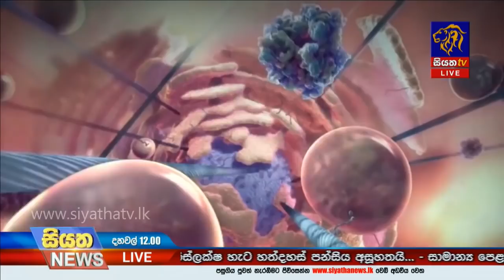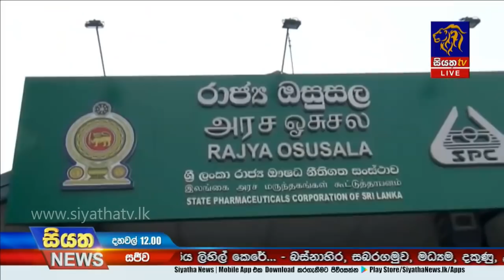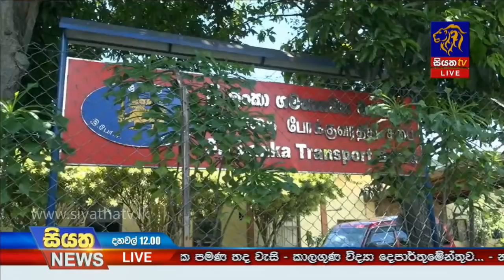Siyatha News | 12.00 PM | 28 - 04 - 2020